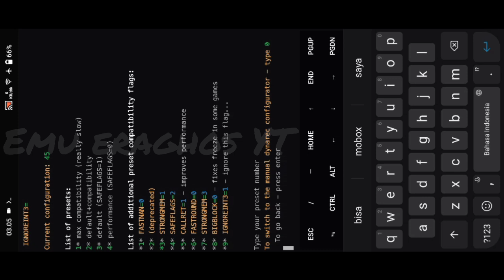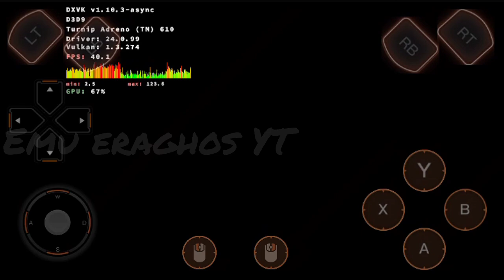Mobox Wow64 | PES 2014 (setting low) | Snapdragon 680